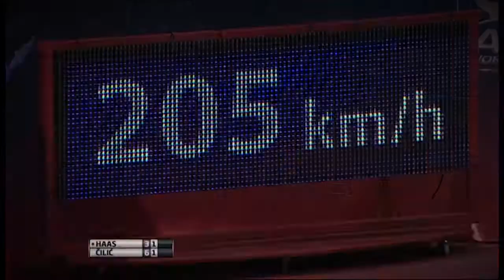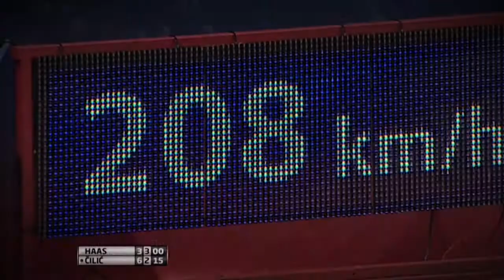PBZ Zagreb Indoors 2014